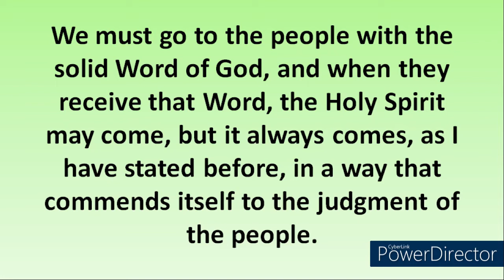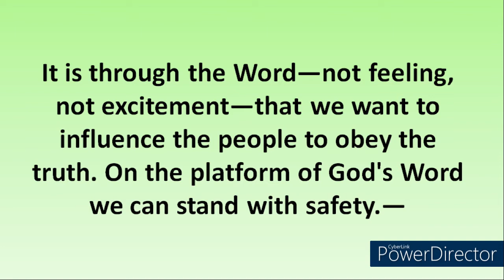Mid Week Quotation #03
Exalt the Word of God
If we work to create an excitement of feeling, we shall have all we want, and more than we can possibly know how to manage. Calmly and clearly “Preach the Word.” We must not regard it as our work to create an excitement. The Holy Spirit of God alone can create a healthy enthusiasm. Let God work, and let the human agent walk softly before Him, watching, waiting, praying, looking unto Jesus every moment, led and controlled by the precious Spirit, which is light and life.—Selected Messages 2:16, 17 (1894).
We must go to the people with the solid Word of God, and when they receive that Word, the Holy Spirit may come, but it always comes, as I have stated before, in a way that commends itself to the judgment of the people. In our speaking, our singing, and in all our spiritual exercises, we are to reveal that calmness and dignity and godly fear that actuates every true child of God.—Selected Messages 2:43 (1908).
It is through the Word—not feeling, not excitement—that we want to influence the people to obey the truth. On the platform of God's Word we can stand with safety.—Selected Messages 3:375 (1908).